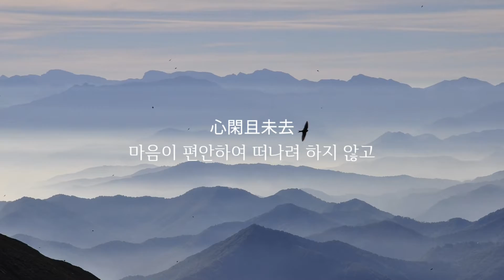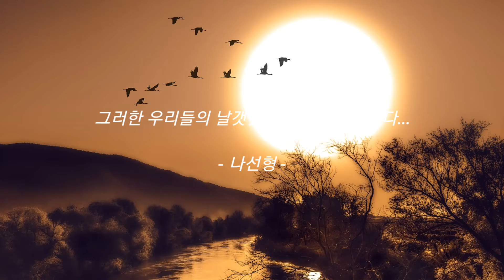서리 떨어지듯 외롭게 나는구나(孤飛如墜霜)... ; 백로사(白鷺鷥) - 이백(李白)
우리는 누구나 혼자이며 외롭지요...
그렇기에 더더욱 함께 부대끼고 의지하며 사는 걸까요...
그러한 우리들의 날갯짓을 항상 응원합니다...

해오라기, 가을, 서리, 외롭게, 마음, 편안, 모래섬 홀로, 백로, 白鷺鷥, 이백, 李白

Background Music Title : Portrait of Time